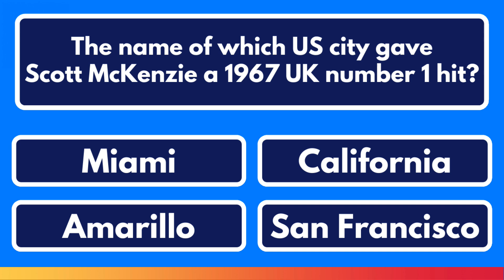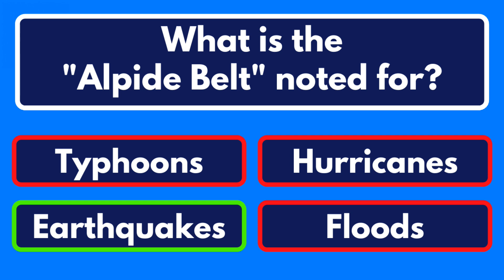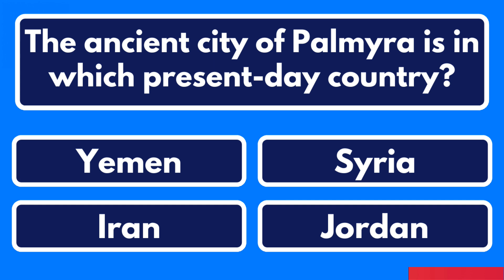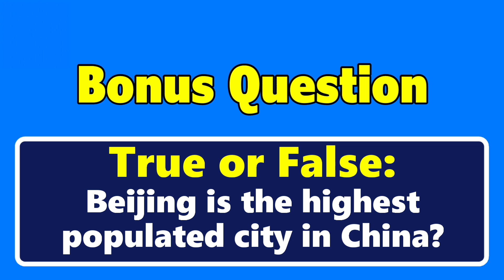Mixed General Knowledge Quiz - Will you get 100%?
Bonus Question: False, Shanghai was the highest populated city in China in 2020 and remains the highest with 24.28 million with Beijing housing only 21.54 million.